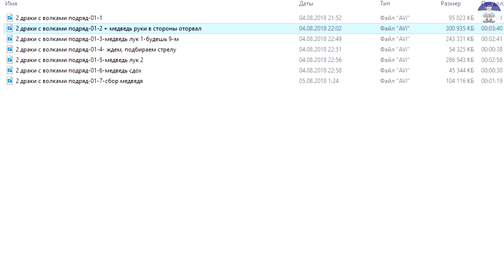Медведь ОТОРВАЛ мне РУКИ ✽ The Long Dark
Ещё один редкий баг, датируемый 2018 годом (The Long Dark).